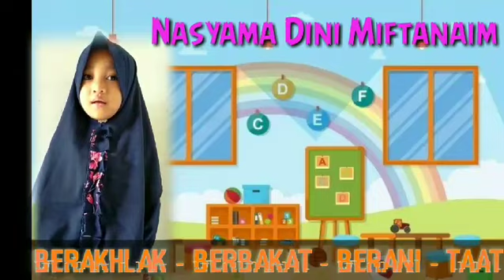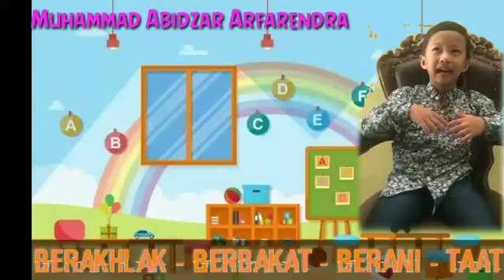Kenalan Yuk..!! dengan Bu Guru dan Teman - teman Kelas Al Haliim.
Hai teman-teman kali ini Bu guru dan teman -teman Kelas Al Haliim mau berkenalan lho.

Yuk langsung saja kita saksikan videonya.!!